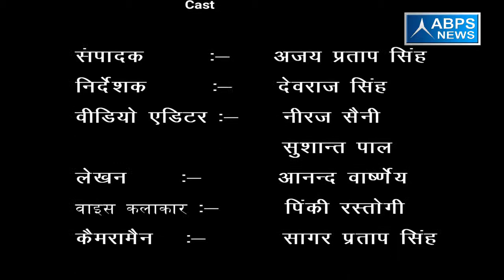ग्राम भीकखनपुर ,ब्लॉक सरसावा , जिला सहारनपुर